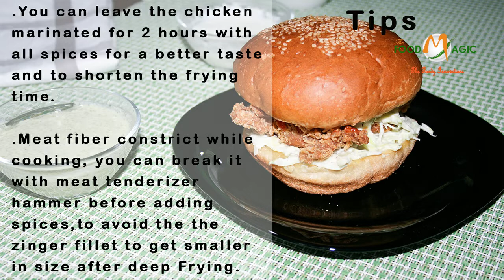Zinger | Zinger Burger | Zinger Burger Recipe | How to Make Zinger chicken | Best Zinger Burger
Zinger Burger Recipe | Zinger Recipe | Zinger Burger ki Recipe | How to make Zinger Burger | How to make Zinger Chicken | How to make Zinger At home | KFC Style Zinger

“Zinger Burger “is made with chicken breast of thigh piece. The basic recipe of Zinger is not that much spicy, but if you like spices, you can make it according to you taste. The zinger burger patty is coated with “All Purpose Flour” to make it crunchy. Other ingredients that are required to make a zinger, varies from region to region. People All over the world, these days, make zinger burger according to their taste. There is no harsh rule or method of any recipe in the world, the basic method remains same, and rest is made according to the taste.

“ The Food Magic “ has brought to you a very simple and quick recipe of “Zinger Burger” like always, Please do try , and let us know in comment section, and if you like our channel; please do not forget to Subscribe and like.

Ingredients required for “Zinger Burger”

1. Chicken Thigh:   1 Big  (for one burger)
2. Vinegar:   1 Tsp.
3. Soya Sauce:   ½ Tsp.
4. Salt:    ¼ Tsp.
5. Coriander Powder:  ½ Tsp.
6. Red Chilli:   ¼ Tsp.
7. Cooking Oil:   For Deep frying
8. Butter:    For roasting Buns
9. Mayonnaise:   3 Tbs.
10. Cabbage:   50 gram
11. All Purpose Flour:  ½ Kg (for coating)

“Recipe in Roman Urdu”
Ajza:
1. Chicken Thigh:  1 bara thigh Piece ( aik burger ka liye)
2. Sirka:    1 chaye ki chamach
3. Soya Sauce:   ½ Tsp. ( ½ chaye ki chamach)
4. Namak:                                    ¼ Tsp. ( ¼  chaye ki chamach)
5. Dhanya (Pissa Hoa):                ½ Tsp.  ( ½ chaye ki chamach)
6. Surkh Mirch:                ¼ Tsp.  ( ¼  chaye ki chamach)
7. Khanay ka tail:               Talnay ka liye
8. Makhan:                            Bun par laganay k liye
9. Mayonnaise:                            3 khanay k chamach
10. Band Gobhi:   50 Gram
11. Maida:   ½ Kg ( adha kilo)

The Food Magic (The Foody Innovations) is a YouTube cooking channel, mainly focused on making recipes that are quite simple and made quickly and easily at home. We do not focus on complicated or time consuming recipes, as simple and quick food is today’s need. Food has become totally unhealthy with the bunch of spices; therefore we avoid using a lot of spices in one recipe.

When we looked around, it was quite obvious that people are looking for “quick food” and “easy recipes”, and this was the point when the idea of this food channel came to our mind. We have really worked hard to make each and every recipe easy and simple.
You will definitely enjoy and like, when you will try our recipes.

Please visit our Facebook Page for recipes.

For our other recipes please click on the following links. Thanks.

We really appreciate and are very thankful to the following websites for free resources that we have used in our YouTube channel.

Quick food and easy recipes, is the main theme of our “The Food Magic” channel.

Copyright:  “The Food Magic” logo and uploaded videos belongs to “The Food Magic” YouTube channel, no copy or further usage, without permission is allowed. “The Food Magic” channel reserves the right to take legal action in above manner.